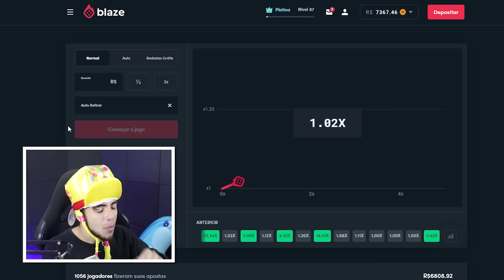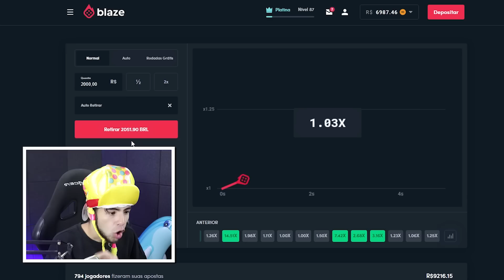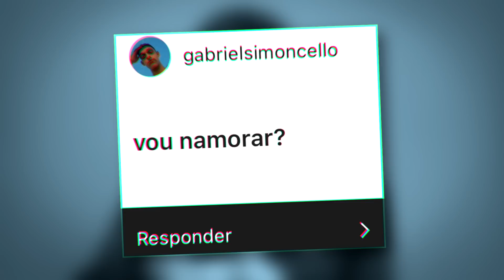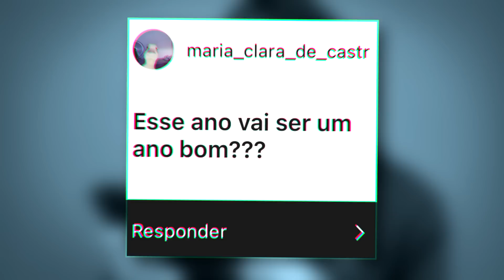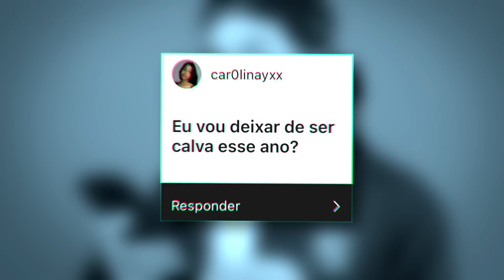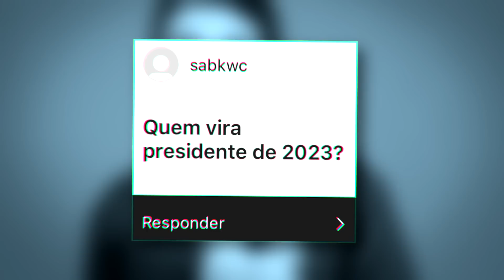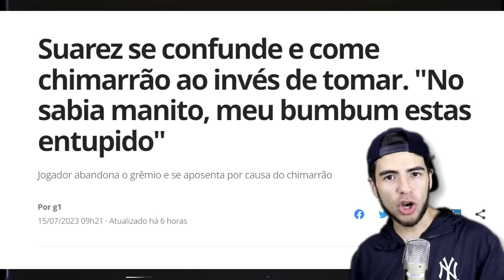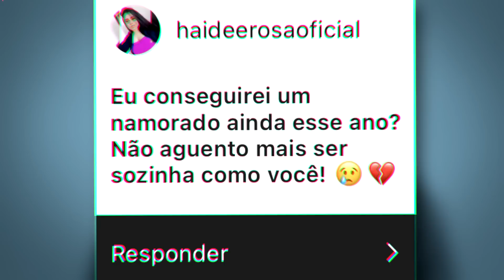PREVISÕES DE 2023 KKKKKKKKKKK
Você deve ter mais de 18 anos para usar o aplicativo Blaze. Se você tem menos de 18 anos, não jogue.
Use o código escrito todo em minúsculo mesmo!

00:00 INTRO
00:26 Blaze (Patrocinador)
02:01 INÍCIO